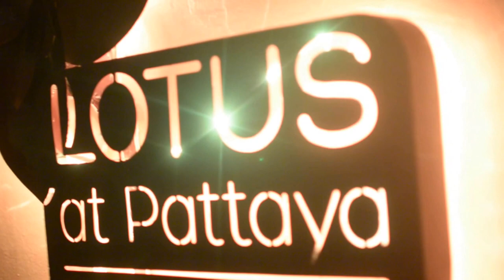Odunsi Listening Party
Odunsi The Engines Listening Party for upcoming work Time of Our Life (TOOL)